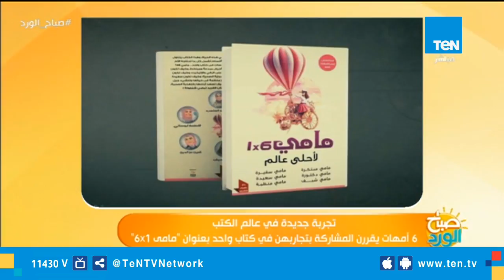أمل رضوان إحدى مؤلفات كتاب "مامى 6x1" تكشف سر تسميته بهذا الإسم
كشفت أمل رضوان استشارى العلاقات الأسرية وعلم الاجتماع وإحدى مؤلفات كتاب "مامى 6x1" سر تسميته بهذا الإسم والذي ضم 6 مؤلفات
تابعوا قناة Ten TV على مواقع التواصل الاجتماعي: